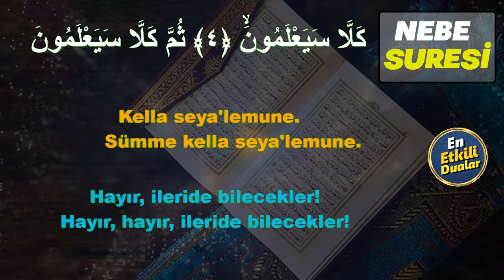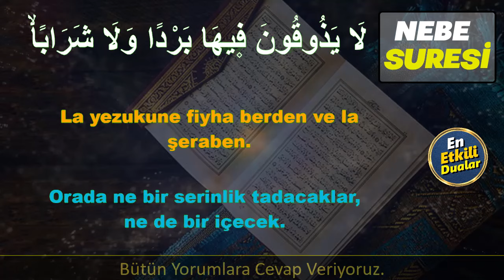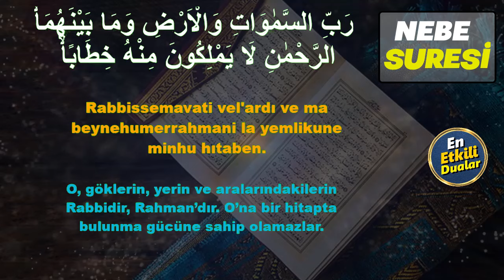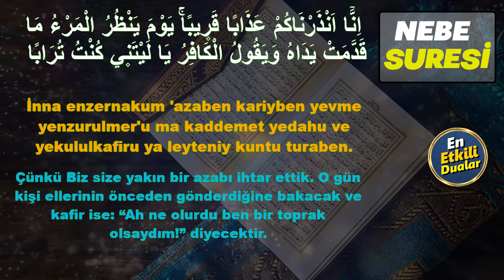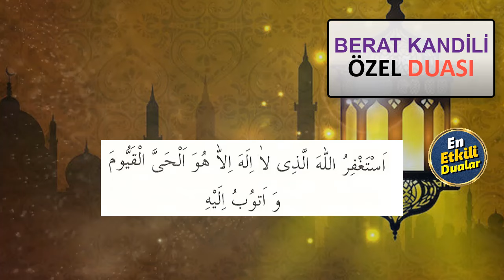KURAN TİLAVETİ ve BERAT KANDİLİ DUASI DİNLE - En Etkili Dualar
BERAT KANDİLİNE ÖZEL KUR'AN-I KERİM TİLAVETİ ve ÖZEL KANDİL DUASINI BERABER DİNLEYELİM